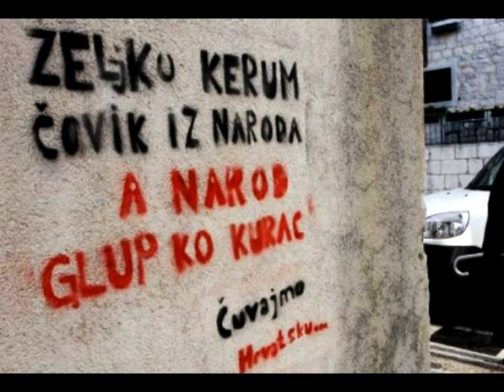B.B. KONG - Braco i seka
tekst:

Ti bi gradija kip, stvara licemjerni hlad
nad Spliton, a dan za danom sve je veća glad.
Iz kontenjera viri trup još je živ bar pari da diše
vadi glavu sprema bocu umoran ne može više,
al mora dalje, jer konkurencija je sve veća
bocari se danju noću samo upornima smiješi se sreća,
a ti se smješkaš ka idiot pijani nerone mali.
Još uvik me sram šta živin u gradu u kojem glas su dali
Egocentričnom ratnom profiteru megalomanu,
izgradija si carstvo prodavajući Caritasovu hranu.
Lopov bija i osta, sad skrivaš priprostost iza kravate
kad stisnu činjenice vadiš se na boga domovinu i hrvate.
Grade jel ti dosta? Oćeš li napokon skupit muda?
Protjerat gostujuće carstvo puno dvorskih luda.
Pokaži revolt, di je dišpet, šta se bojite dignit glas?
Vrimena je sve manje ovo se tiče svih vas.
Dosta je glava u pijesku na prijedloge gledanja s visoka,
šta se pravite pametni? Ponašate ka stoka?
Samo blejite u tišini, straj vas preuzet inicjativu
najlakše slegnit ramenima i otić popit kavu na rivu

Sprema se nevera kiše oprat će šporkicu grada,
dolazi orkanska bura otpuvat će bahatog smrada.
Laži postaju sve tiše, sve nas je više i više,
oluja dolazi gledajte strah u očima gada

Kompleksi našeg željkeca su neizlječiva bolest,
primitivni virus koji vas svih želi pomest.
Maknit sa strane da ne smetate dok planove kuje,
pa sutradan u gradskoj jezgri kolone bagera zuje.
Šta će njemu natječaji i legalno oglašavanje
kad mu zakoni služe ka podloga za izdrkavanje,
ako triba nekog zaposlit rodijak je prvi u nizu,
pa amo gradit tornjeve da budu veći nego u Parizu.
Tako to izgleda kad kreteni vladaju svijeton,
posici sva stabla pa zasadi beton.
Nek rastu vile, hoteli, restorani, parkirališta,
a vi ih izaberete u sabor kad izađete na birališta.
Krivnja leži na svima, nisu samo braco i seka krivi,
dokle god okrićete glavu oni će grabit dok su živi.
To je zadrti mentalitet, nikad dosta je parola,
kad pojede sve šta ima vama će bacit otpatke ispod stola.
Izgovorit molitvu: „Isse na nebesu, blagoslovi žutu kesu
i nek bude šta više ovaca da nakupin najviše novaca
i daj mi da iman svega, a njima nedaj ništa, jel? Nega!"

lista pjesama:

01. Prva runda feat. Saša Antić
02. Direkt
03. Braco i seka
04. Čarobni napitak
05. Probudi se